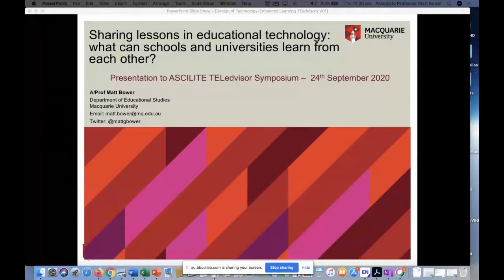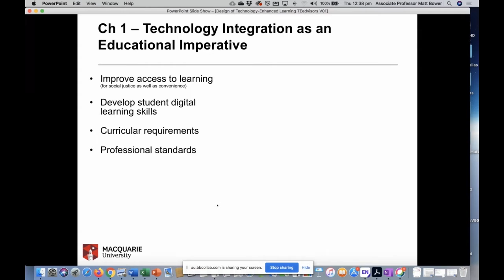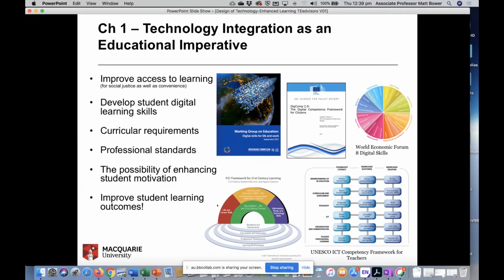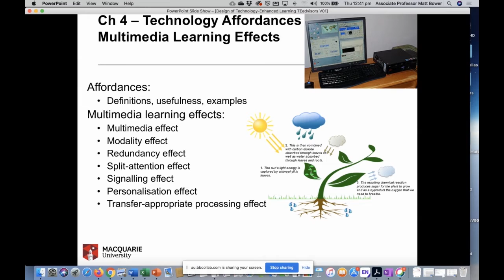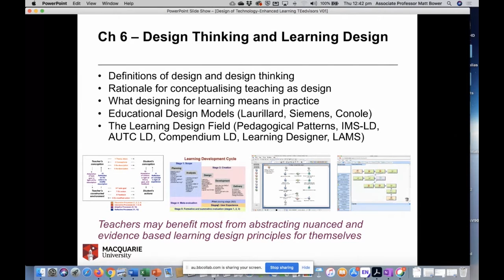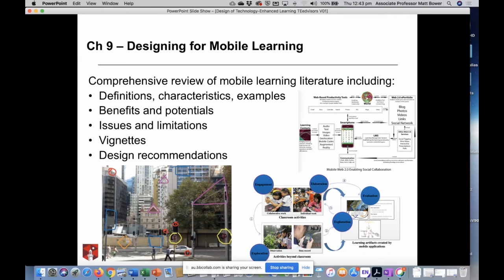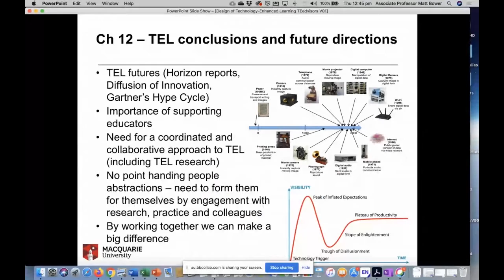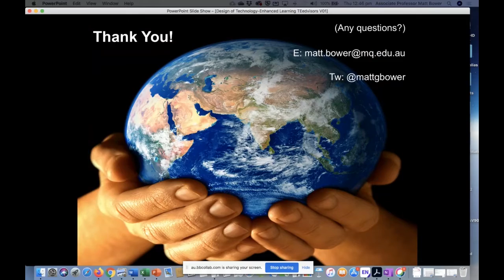TELedvisors webinar Sept 2020 Matt Bower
Sharing lessons in educational technology: what can schools and universities learn from each other? Thursday 24 September 12noon AEST

Many students go from school into tertiary education, but what is their experience of educational technology as they make that transition? How can we draw from each others’ work to improve learning environments and match students’ needs and expectations? What can teachers and researchers working in schools and universities learn from each other?

In this online panel session, four people who work at the crossover between universities and schools will talk with us on what they see as common ground and on where innovations in practice and technology are ready to be shared.

This webinar is offered to the TELedvisor communities and also to those who would ordinarily be attending EdTechPosium 2020 in the ACT. This year’s EdTechPosium conference has been cancelled, but we hope to meet face-to-face next year, with Canberra Grammar as our venue. Meanwhile, enjoy this online taster on one of the conference themes.

Assoc. Prof. Matt Bower. Once a high school Maths teacher, and then a Lecturer and Senior Lecturer in ICT, Matt is now Associate Professor of Learning Technologies in the School of Education at Macquarie University and the author (among many other publications) of Design of technology-enhanced learning: Integrating research and practice (2017). Emerald Group.